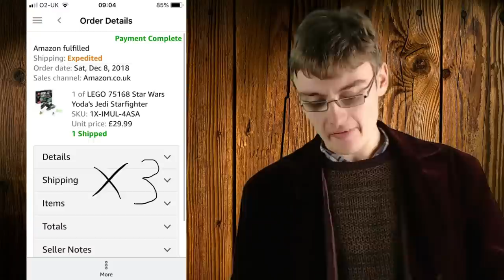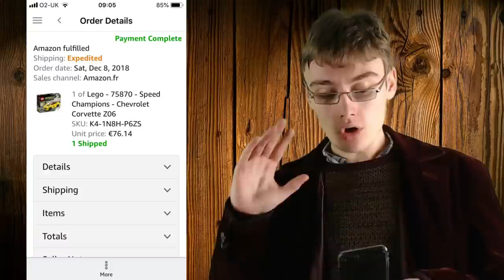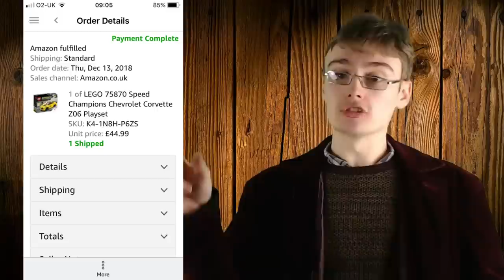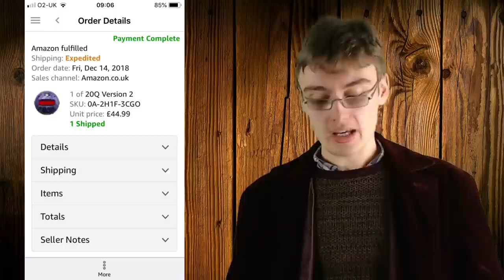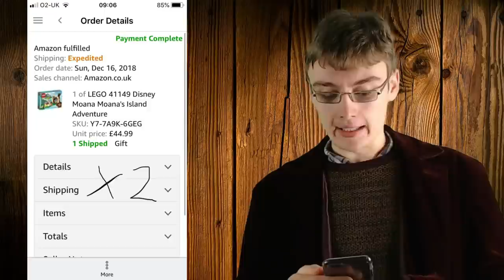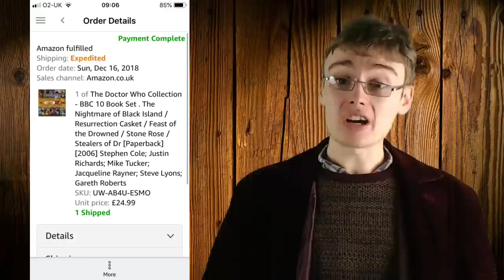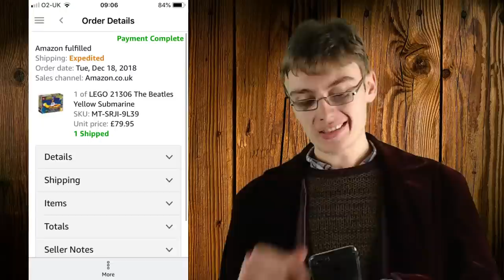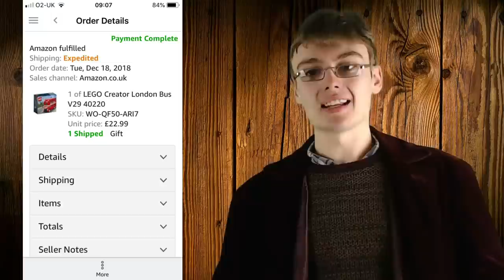I SOLD THESE THINGS ON AMAZON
The Adz Experience MERCH